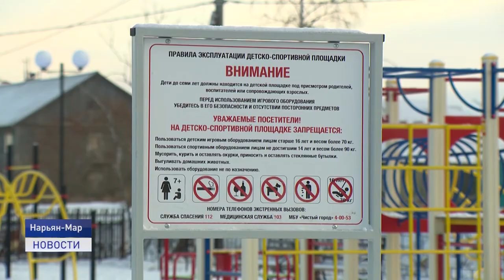КОМФОРТНАЯ СРЕДА В ШАГОВОЙ ДОСТУПНОСТИ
В микрорайоне Лесозавод прошло торжественное открытие нового объекта благоустройтсва - детской мультивозрастной площадки. Объект построен в рамках федерального проекта «Формирование комфортной городской среды».